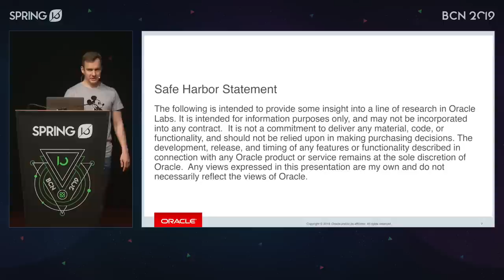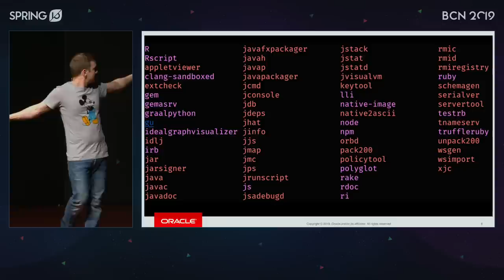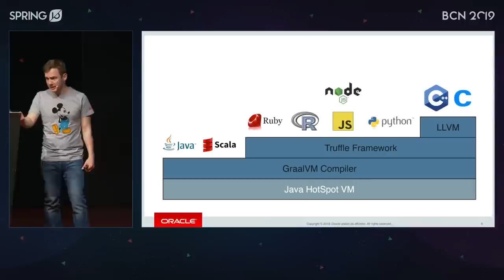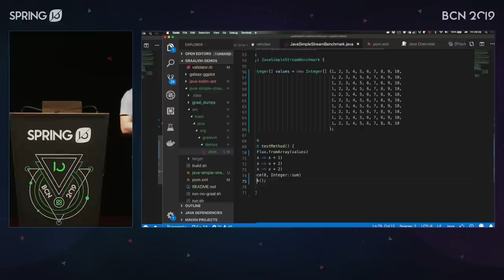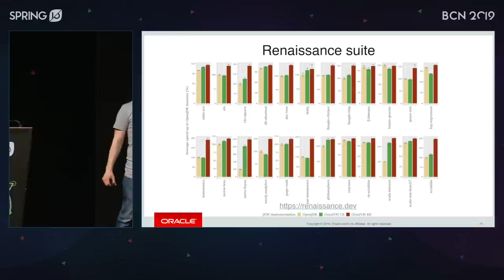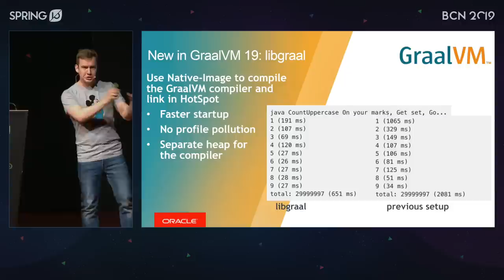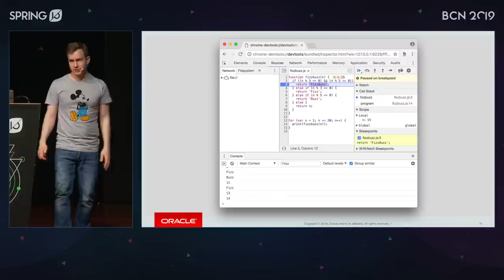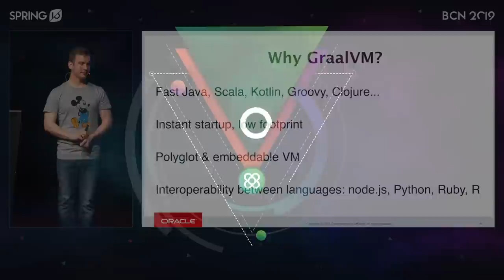GraalVM for Java developers by Oleg Šelajev @ Spring I/O 2019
GraalVM is a high-performance runtime for dynamic, static, and native languages. GraalVM supports Java, Scala, Kotlin, Groovy, and other JVM-based languages. At the same time, it can run the dynamic scripting languages JavaScript including node.js, Ruby, R, and Python.

In this session we’ll talk about the performance boost you can get from running your code on GraalVM, look at the examples of running typical web-applications with it, enhancing them with code in other languages, creating native images for incredibly fast startup and low memory overhead for your services.

GraalVM offers you the opportunity to write the code in the language you want, and run the resulting program really fast.